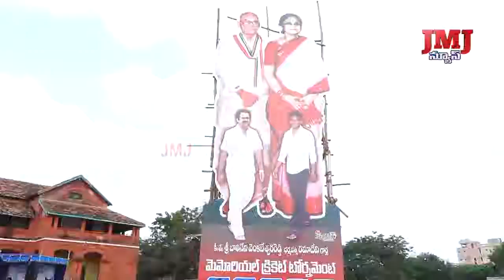క్రీడలు శారీరక, మానసిక ఒత్తిడిని తగ్గించి యువతలో ఉల్లాసాన్ని కల్గిస్తాయి.